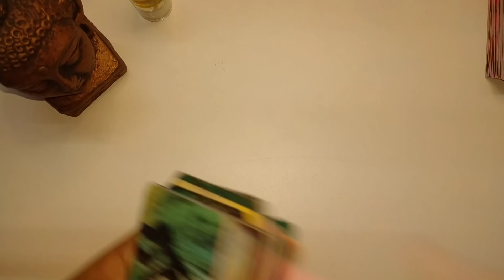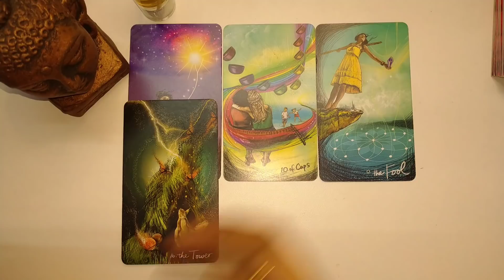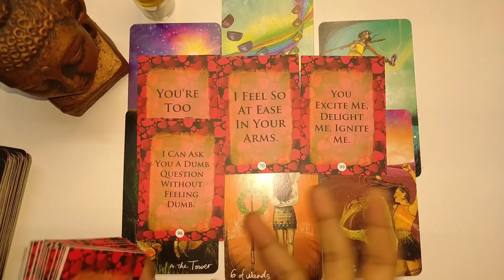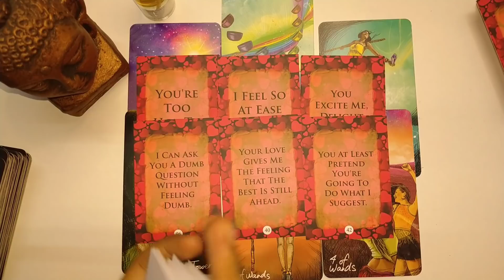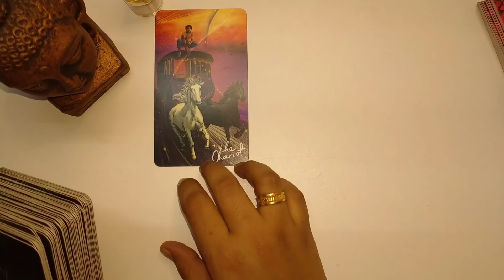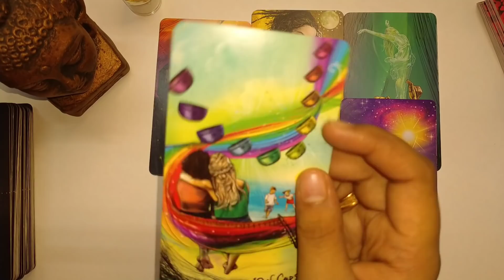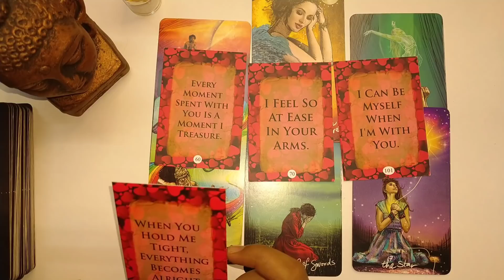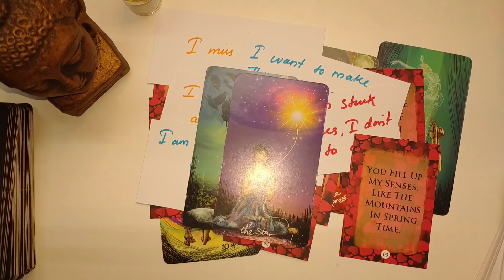CURRENT FEELINGS|| എന്താണ് നിങ്ങളുടെ PARTNER - ക്ക് നിങ്ങളോട് പറയാൻ ഉള്ളത്?|| TIMELESS READING